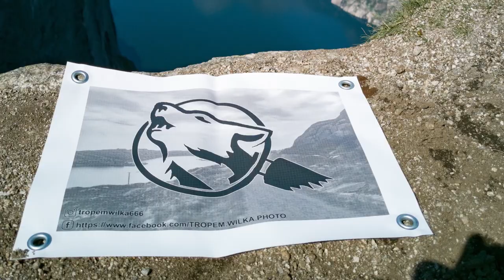Unboxing wkrętarki MILWAUKEE M18 ONEDD2-502X 18V. One-key. Wkrętarka z aplikacją i bluetooth. 🐾🐺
Link do produktu z filmu:
Witajcie!
Niestety wkrętarka, której używałem do tej pory powiedziała dość. Trzeba było kupić więc nową, oczywiście w myśl zasady: albo grubo, albo wcale. 😉